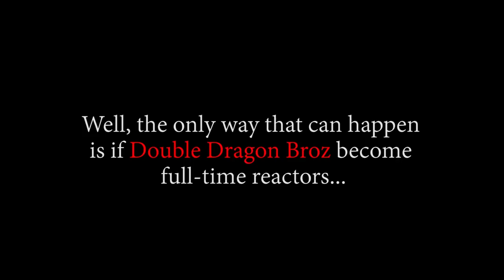Katakuri Smells Foul Play!! OP - Episode 866, 867 | Reaction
Title: Katakuri Smells Foul Play!! OP - Episode 866, 867 | Reaction

Timestamps:
00:37 Intro
26:20 866 Reaction
32:45 866 Review And Discussion
34:41 867 Reaction
40:30 867 Review And Discussion